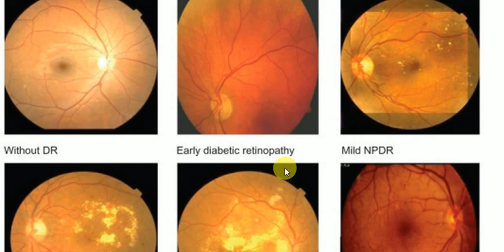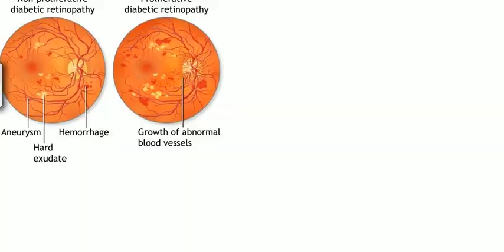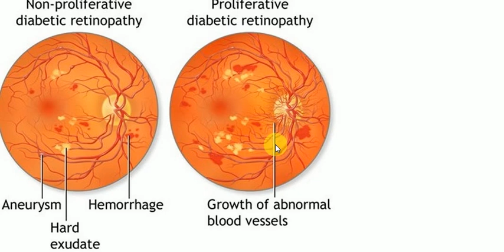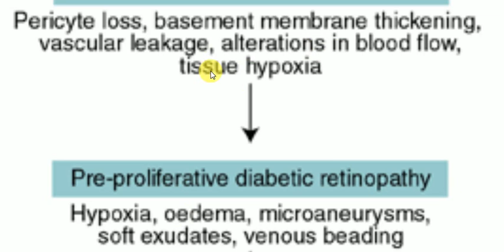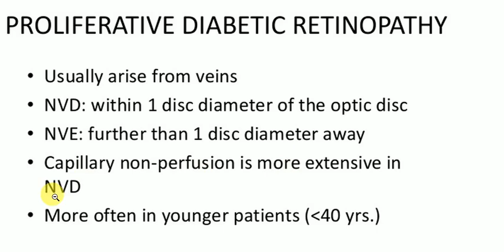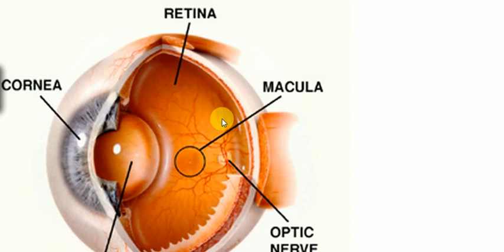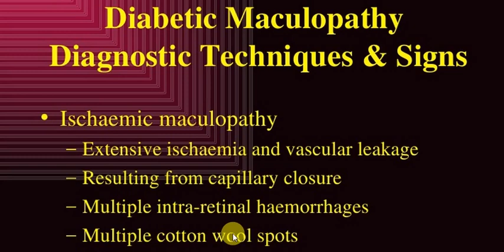Ophthalmology 2 , DIABETIC RETINOPATHY , Proliferative